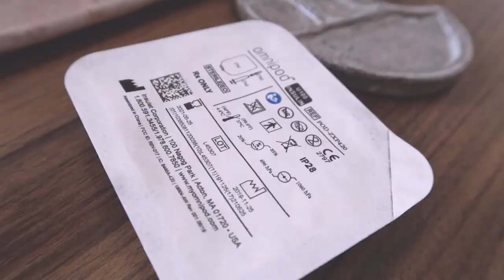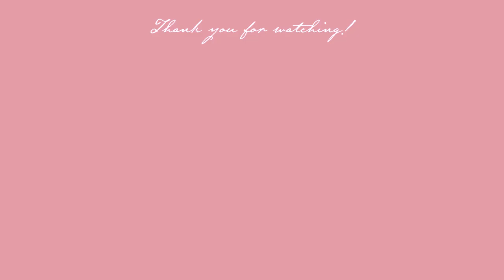Paint With Me // acrylic ☁️ Decorating my Medical Device as Type 1 Diabetic Artist 💉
Hello! I decided to record myself painting my Omnipod which is an insulin pump that I apply to my skin! It's something I like to do to feel better about wearing them 💓